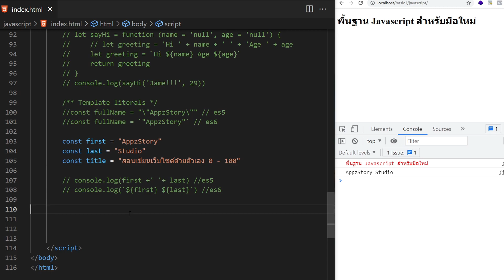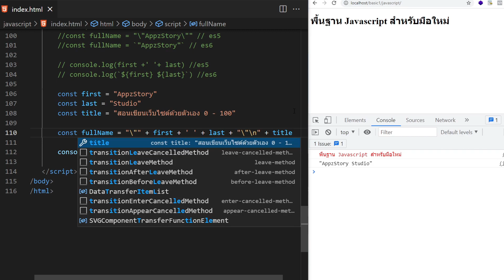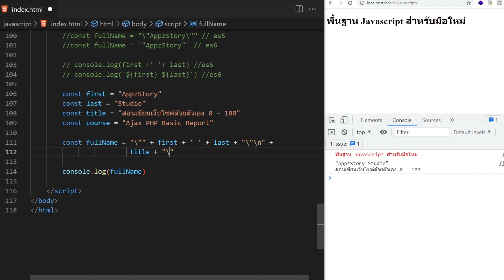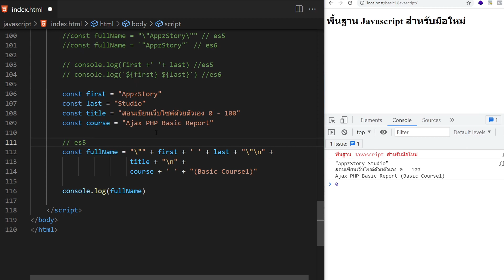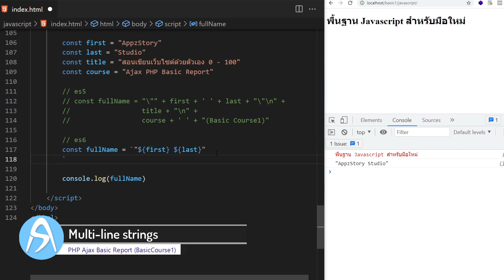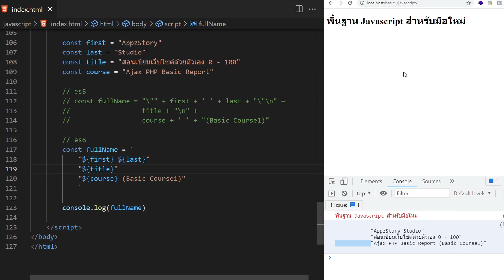พื้นฐาน Javascript Ep9 Template Literals การเชื่อมต่อ Strings